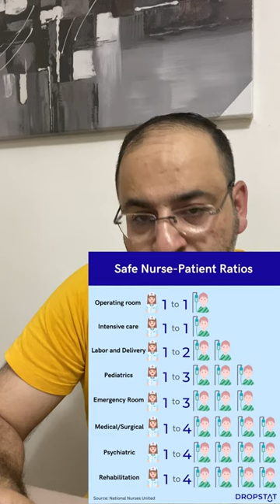ماذا تعرف عن nurse: patient ratio ؟│سلسلة معلومة سريعة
ماذا تعرف عن nurse: patient ratio ؟؟؟ تابع هذا الفيديو لتعرف الإجابة !!

00:00 - 00:23 مقدمة
00:24 - 01:42 التعريف
01:43 - 01:45 ختاما